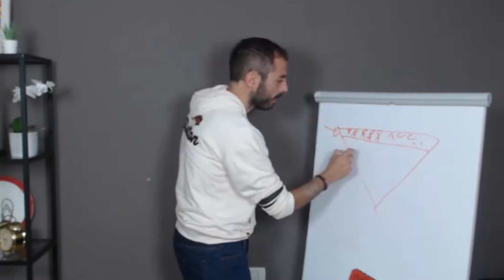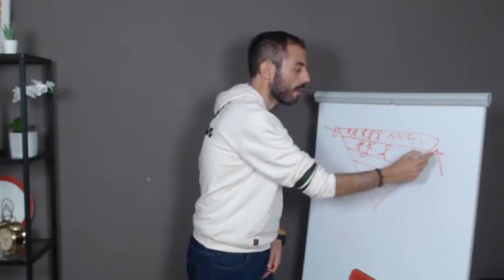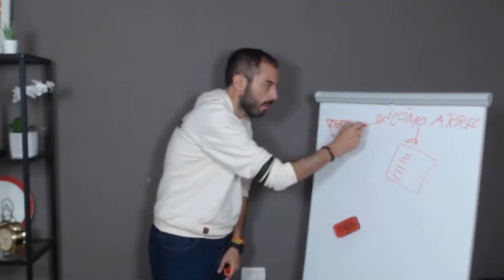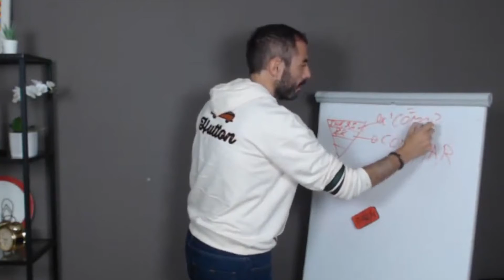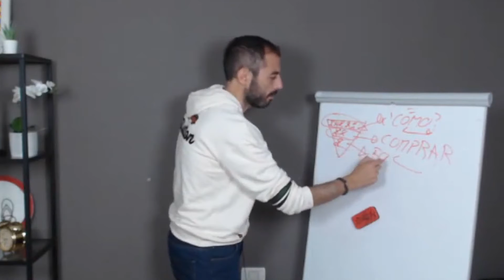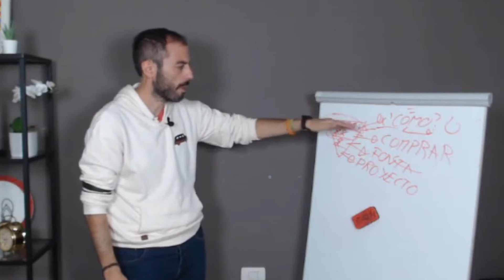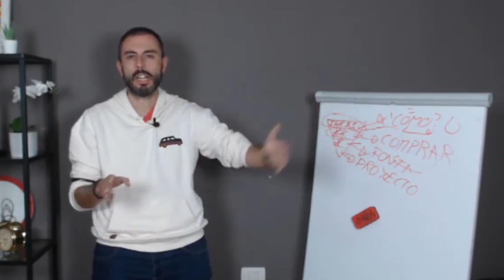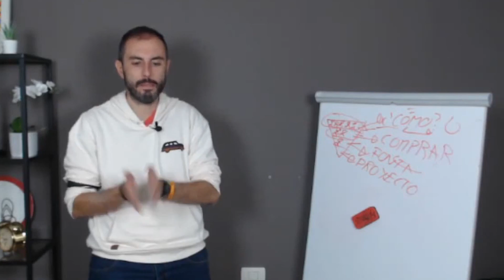¿Qué es un🔻 [EMBUDO DE VENTAS]? ¿Cómo usar un embudo en Google Ads ✅Correctamente?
No te has perdido!! estás aqui por una razón:
Quieres hacer campañas de publicidad en google ads y aún no sabes qué es un embudo.
Y para ayudarte te dejo éste pequeño video para que sepas que es un embudo, de que trata y cómo sacar el máximo provecho a esta herramienta indispensable.

🚀Bootcamp 'Gana Clientes con Google Ads' 15 de marzo🚀
Formación Intensiva en Directo para aprender a gestionar campañas eficaces en Google Ads para tus clientes.

NO TE PIERDAS todos los MARTES a las 19h.de España, mis directos!!

Todo el contenido de La Escuela de Media Buyer

Si te ha gustado y te ha servido no olvides darme un LIKE para darme apoyo, y si aun no eres suscriptor, no dudes en suscribirte y darle a la campanita!! :)